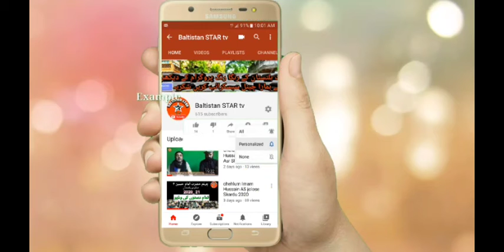Food festival Kargil